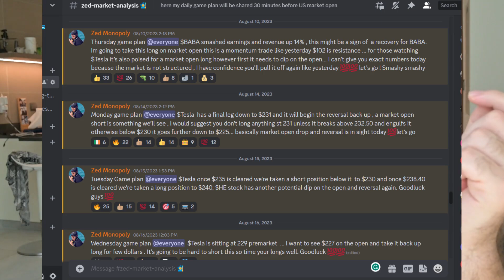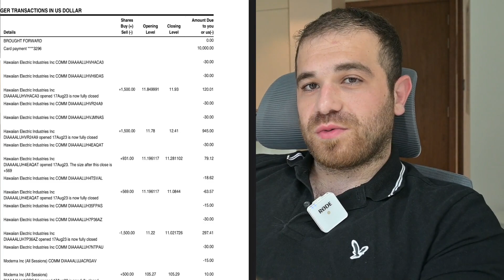Day Trading: How Much You Need To Make A 9-5 Salary Trading Stocks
Day trading, How Much money do you need to make a 9-5 salary from trading the stock market? I wanted to answer this question before we begin our live trading tutorials in the coming trading video's here on the Zed Monopoly channel.